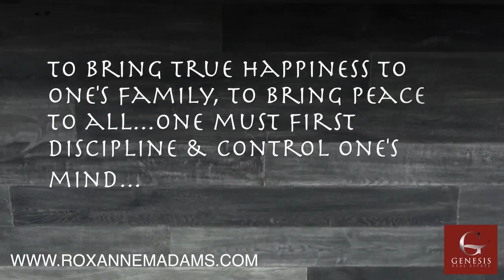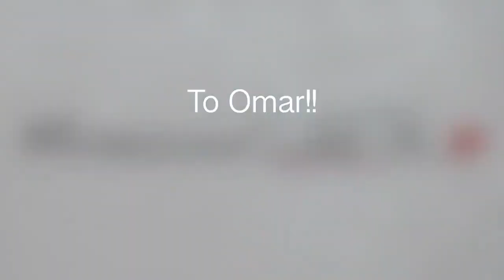From Dreams to Reality: How I Helped Omar Find His Perfect Oasis in Oakland California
Omar is an ambitious client who saw his dream home in the heart of Oakland California. A sanctuary full of diversity and growth. I helped him make his dream purchase.